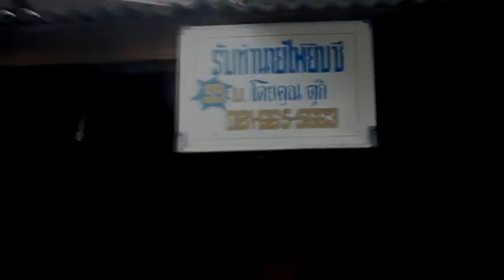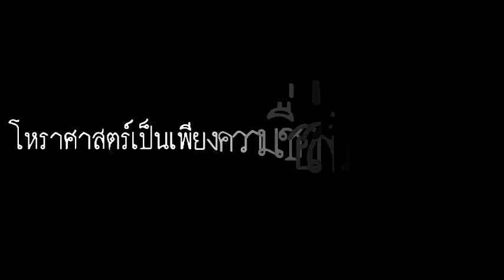fortune teller - Documentary film